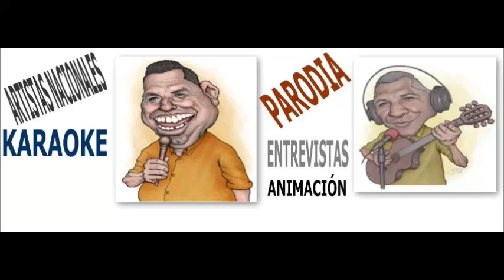Feliz Cumpeaños oyentes fin del programa